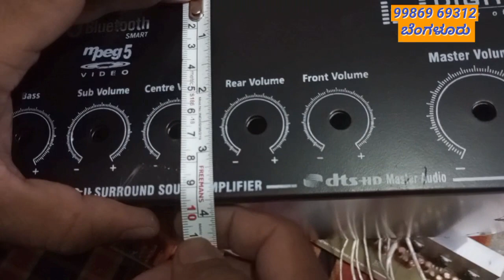HOW TO SELECT AUDIO BOARDS FOR MAKING SIMPLE 5.1 AUDIO AMPLIFIER